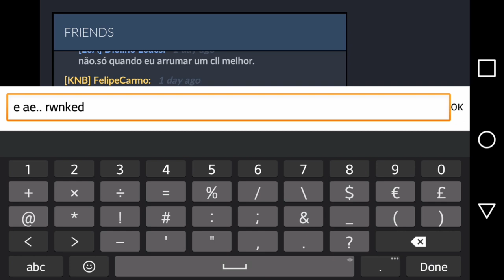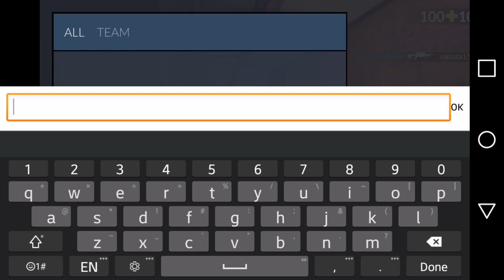Critical Ops _ New Map _ Sniper No Scop + Só Knife 🔪_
Meu Celular:

LG k10 novo ...

64bits - MediaTek MT6750 (28nm)
CPU Processador / Núcleos Octa-Core, 2 processadores:
1.5Ghz Quad-Core ARM Cortex-A53
1Ghz Quad-Core ARM Cortex-A53
GPU Placa Gráfica
ARM Mali-T860 MP2 520Mhz

Memória RAM 2GB LPDDR3
Memória Interna 32GB (22GB acessível pelo usuário)

ID Mc5: 4030f3

ID C-Ops: Diolino Ledes.

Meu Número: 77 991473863